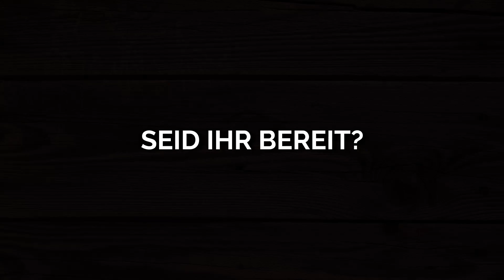60 Jahre LJ Munderfing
Wir wean 60 Jahre und feiren des natürlich :-)